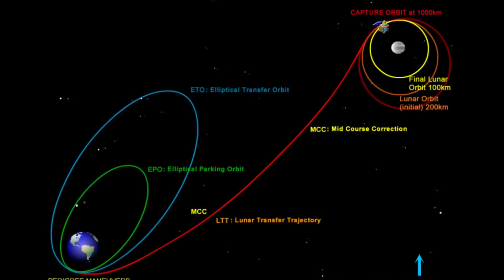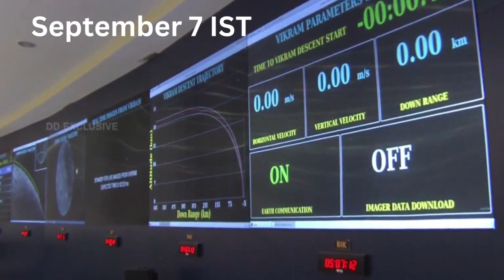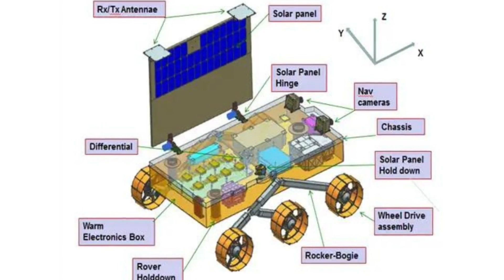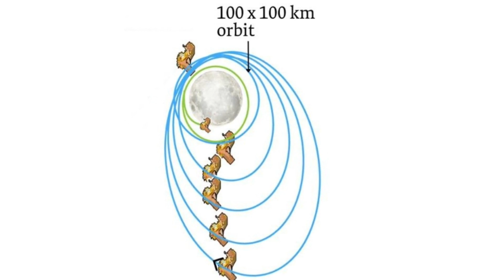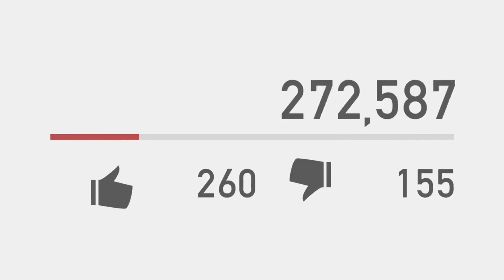Chandrayaan 3 India's Ambitious Moon Lander and Rover Mission | Full Details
Friday, July 14, 2023, at exactly 2:35 pm IST, the exciting adventure of Chandrayaan 3 began from the Satish Dhawan Space Centre in Andhra Pradesh.

Join us at simple but interesting @simplebutinteresting989  on an incredible lunar adventure as India's Chandrayaan-3 mission sets its sights on a daring soft landing at the Moon's southern pole! Discover the journey of this ambitious space exploration, its exciting milestones, and the cutting-edge technologies involved. What happned to Chandrayaan-1 and Chandrayaan-2?

Follow us as we delve into Chandrayaan-3's mission objectives, its significance in the global lunar exploration frenzy, and India's growing role in space missions. Witness the spirit of scientific curiosity and exploration as we explore the mysteries of the Moon and beyond.